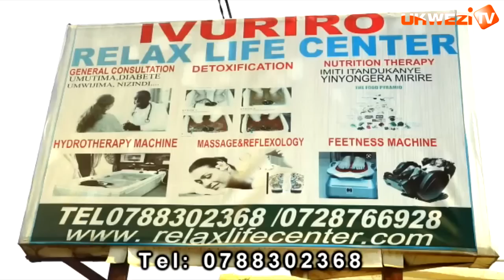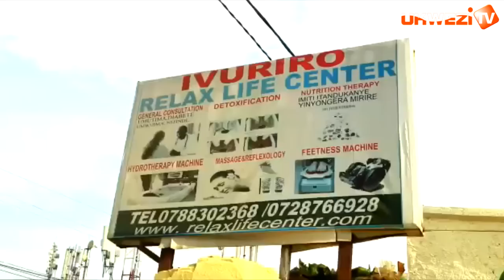Urupfu rw'ababyeyi ba Uwacu Julienne: Icyo RIB ivuga ku nyangamugayo zivuga ko yazishyizeho IGITUTU